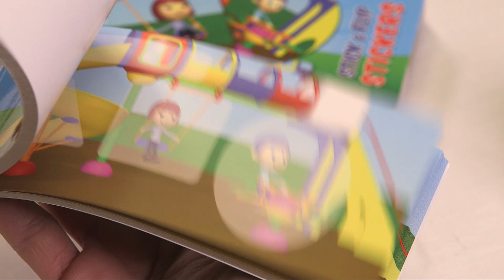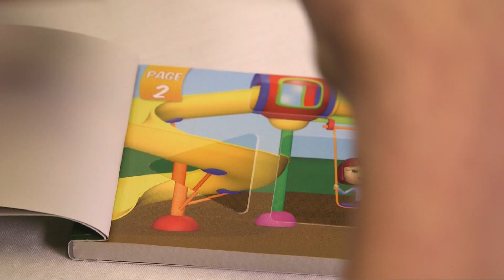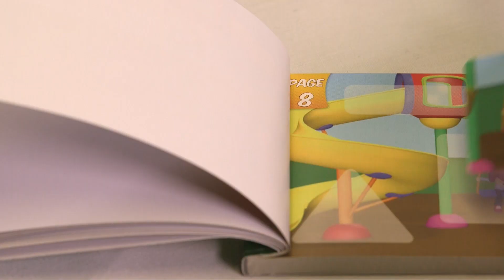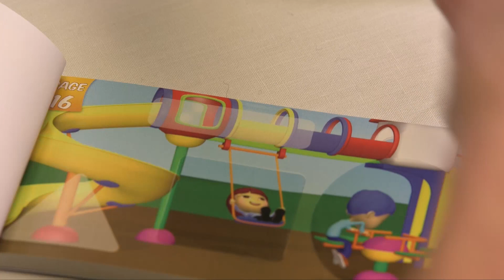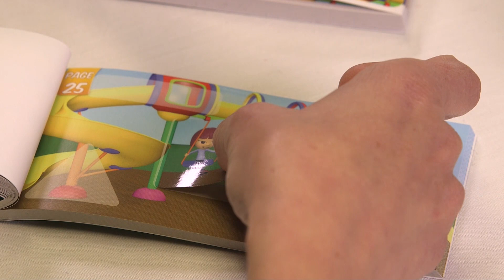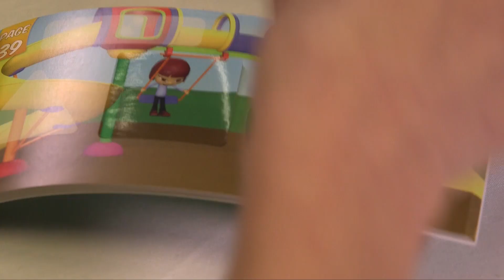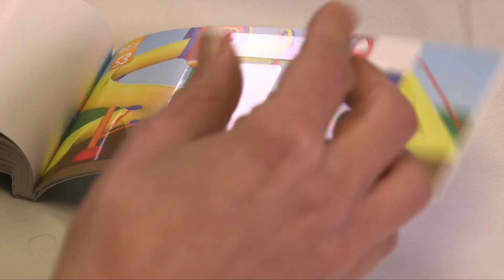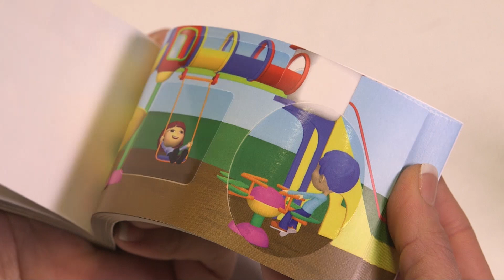Brinquedos do TuTiTu - Crie sua própria animação | Parquinho | Cole e Vire - Faça Você Mesmo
Desfrute dos episódios "TuTiTu - Crie sua própria animação"!

Neste episódio, nós colamos os adesivos, viramos as páginas do livro de adesivos e damos vida aos nossos próprios desenhos!

Conforme viramos as páginas, você poderá ver a animação que você mesmo fez dos amigos do TuTiTu!